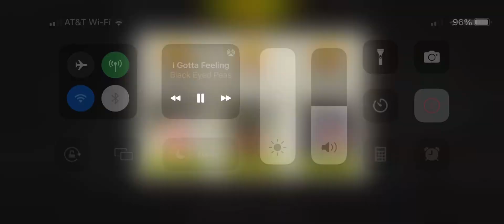Rest Room Spawn Block